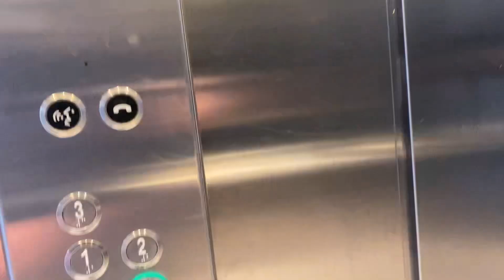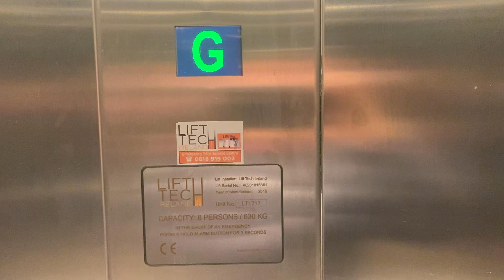Generic Lift- Parkside 2 House, Mulhuddart, Dublin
Here is a generic lift at Parkside 2 House in Mulhuddart outside Dublin City.

Make- Generic
Year- 2018
Motor- Traction
Floors-
  B- Underground Car Park
  G- Entrance
  1- Offices
  2- Offices
  3- Offices